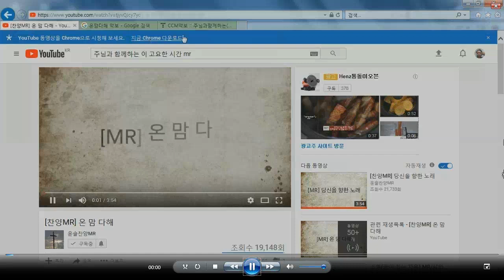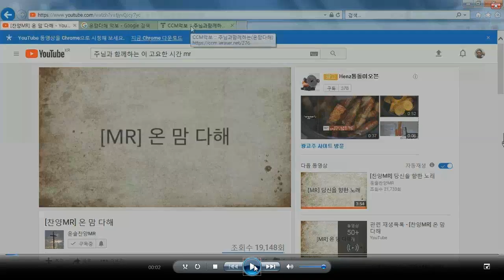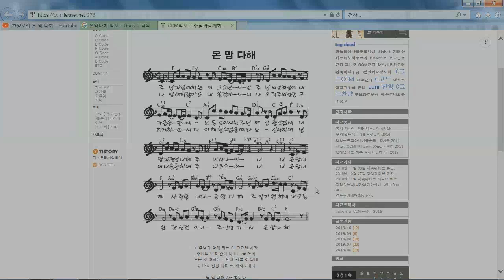[CCM] 온 맘 다해(With All My Heart) Sung by Uncle Jun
* 솔로(Solo), 듀엣(Duet), 트리오(Trio), 중창(Choir), 합창(Chorus), CCM 부르기(Singing CCM), 방구석, 골방(Solo in a Room), 찬송, 찬양(Praise)